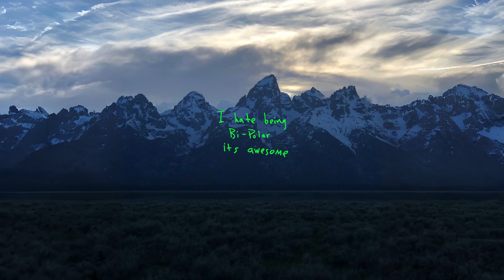Kanye West - Yikes [V9]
Version of "Yikes" with new production that includes synths, piano and electric guitar. Said by Waterfalls to be dated from a couple days before the release of ye. Also stated to have been made before the track was worked on by MIKE DEAN, but this is not true. Full song leaked April 17th, 2023.